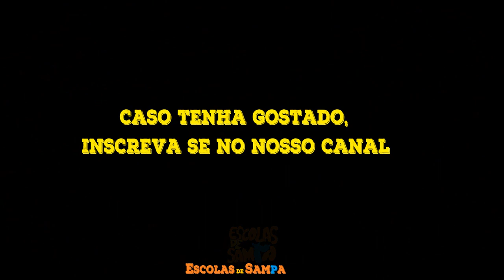Leandro 2001 (Eu amo esse lugar, aguenta coração) Ao Vivo - Juninho Branco |Esquentas no Anhembi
Mais um GRANDE samba na nossa série de Esquentas!

Enredo: "Os Seis Segredos do Rio Ariaú"
9o Lugar
Compositores: Xixa, Jailson, Júnior de Guararema
Intérprete: Juninho Branco

"Eu amo esse lugar agüenta coração
Vem da Zona Leste a simpatia do leão

Os tambores da Leandro ecoaram
A passarela vai se transformar
Dançam guerreiros, carapanãs curupiras
Essa é minha tribo ninguém vai me segurar

Alô você que está de bem com a vida
Vem para a avenida desvendar
Os seis segredos do Ariaú
Esse rio é minha rua e vamos juntos navegar
Arquivo da mãe natureza
A fauna, a flora, o ar, os minerais
Os igarapés comandam a vida
Em biodiversidade
Lendas, mistérios e muito mais

O boto cor de rosa _ô ô ô!_
Os homens e os deuses a bailar
Linda a vitória régia
No encontro das águas tem iara

O pajé Ritta Bernadino, divino e maravilhoso
Com sabedoria ribeirinha
Só quer ver em harmonia, a natureza e o povo
E no cantar do uirapuru, o ecoturismo é a solução
Parem as queimadas, podem parar!
De vermelho e branco vamos preservar (obá)
Ciente do tesouro que tem nas mãos
Nasce uma civilização"